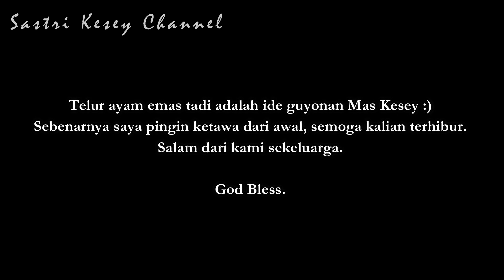PASUTRI HOBI BERKEBUN DAN TERNAK 🦆🐔🐓 | Vlog Sastri Kesey